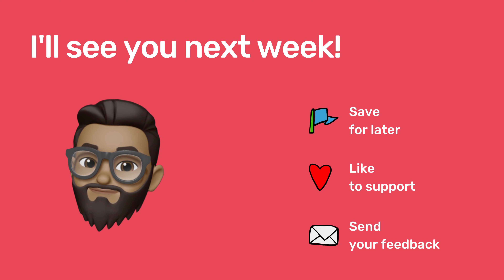This is what you need on your landing page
In this video, I'm going to tell you what you need to transform your landing page into a high-converting machine.

Creating a landing page is essential to the success of your marketing campaigns. Unlike homepages that typically promote various products and services, a landing page focuses on one thing and one thing only: your offer.

Landing pages provide you the best chance to promote your offer in the most efficient way possible.